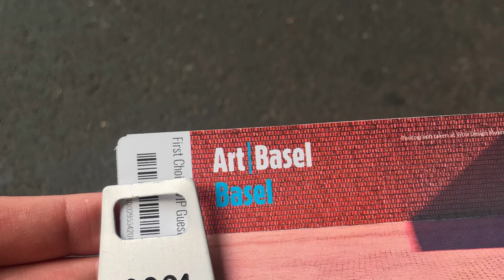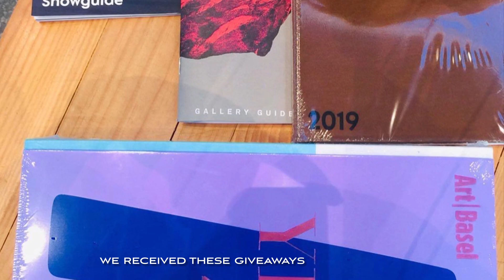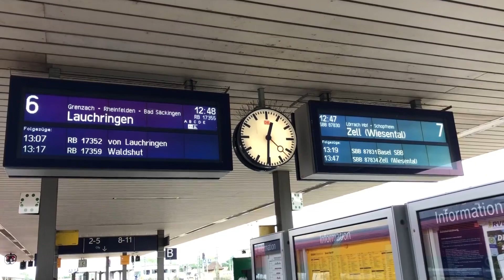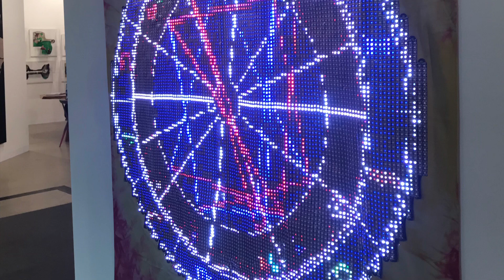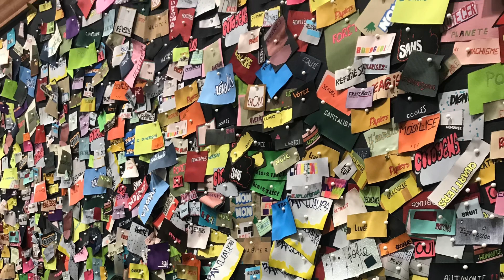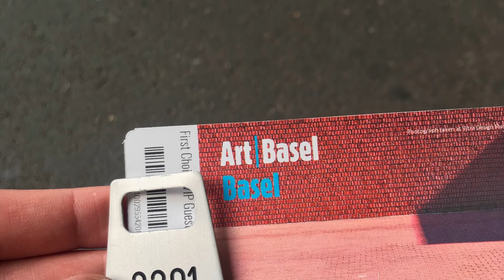Art Basel || Fairs in Basel Hongkong & Miami Beach - Large International Audience of Arts (Vlog #55)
lective#peinture#peinturecontemporain
e#painting#video#installation#sculpture